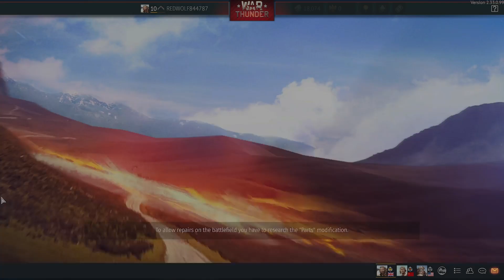WAR THUNDER GAMEPLAY - EPISODE 51 - GROUND BATTLE SERIES - "THE RRW MECH BRIGADE" FT SWEETIEIDK